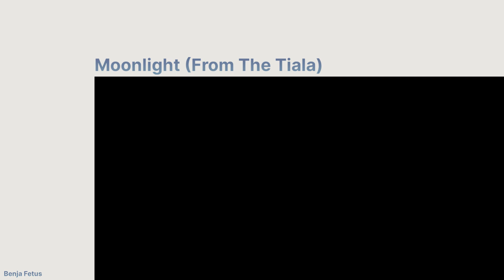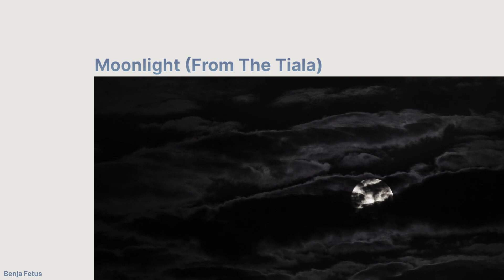Moonlight (From The Tiala) - Benja Fetus